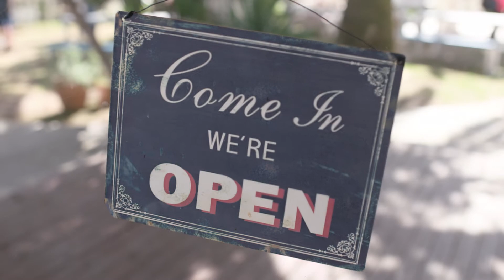SPRINGFIELD URSULA ss16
Mario Casas y Úrsula Corberó dan el inicio a la campaña de verano de Springfield
La pareja de actores, que protagoniza el nuevo fashion film de la marca, inicia este verano la gran ola de positividad que recorrerá España y los más de 60 países donde Springfield está presente.